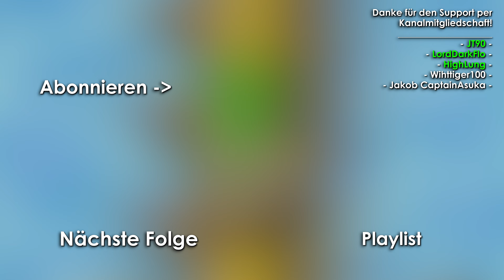Let's Play Zelda: Phantom Hourglass #26 ⌛ Boss Uralter Steinsoldat Ohis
Huebi spielt Let's Play The Legend of Zelda: Phantom Hourglass für den Nintendo DS Walkthrough Gameplay.

Ein persönliches Danke für den großartigen Support per Kanal-Mitgliedschaft (5€ +) geht an:

ArminiaToad
OKURI-ŌKAMI
Jakob CaptainAsuka
High Lung
d3rSuchti
Holy moly
Keron
ImpyKid
LordDarkFlo
Wihttiger100
MarinendoNo1
Chraze
JT90
Nick19Games